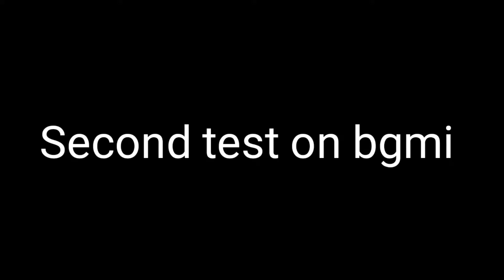PING TEST WHILE USING MOBILE DATA ON IQOO 7 LEGEND // BATTLEGROUNDS MOBILE INDIA // BGMI TEST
Hello everyone ❤️🤗

Device - iqoo7 legend and realme 2 pro

Earphone - oneplus bullets

Screen recorder - internal recorder